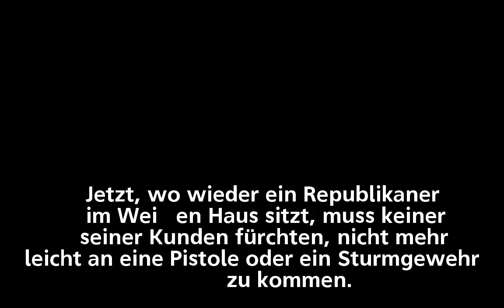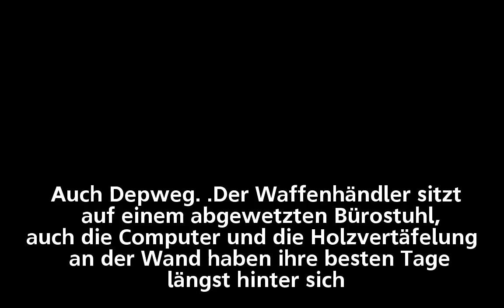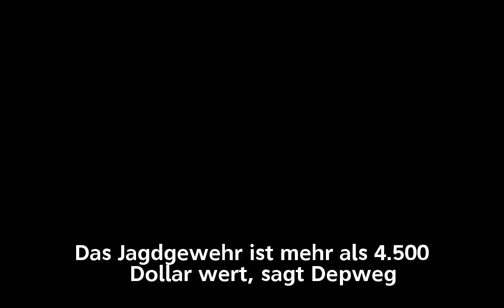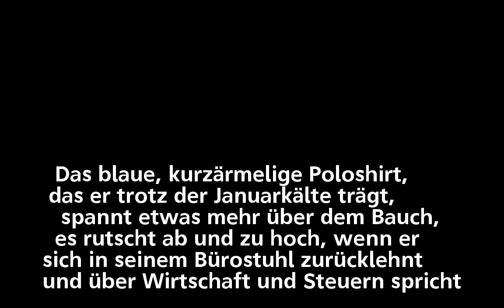Ohio: Hier ist die Trump-Welt in Ordnung